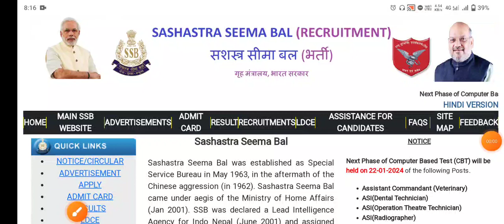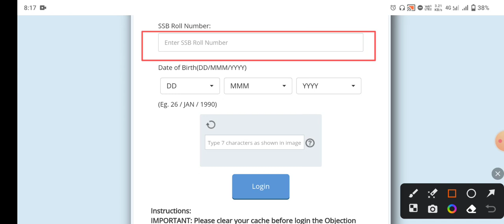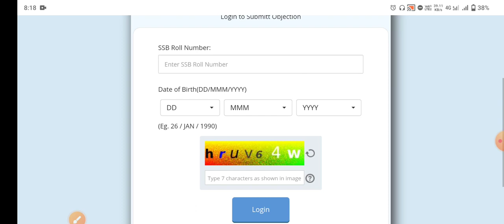SSB Admit card Download 2024 || How to Download SSB Admit card // SI ASI HEAD CONSTABLE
SSB admit card out 2024